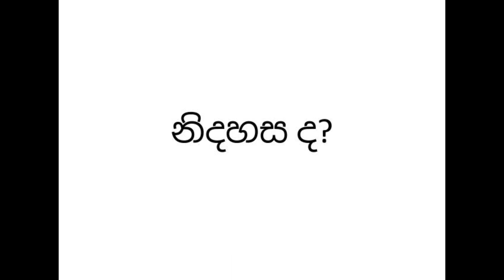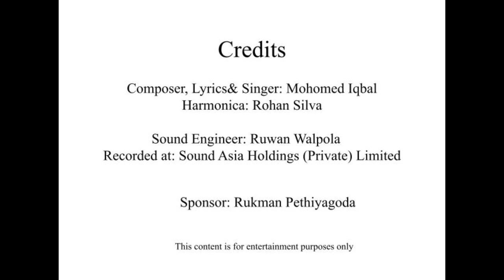නිදහස ද​? Nidahasa da?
නිදහස ද​? Nidahasa da? - Mohomed Iqbal
This is a song about Sri Lanka's independence.

Credits

Composer, Lyrics & Singer: Mohomed Iqbal
Harmonica: Rohan Silva

Sound Engineer: Ruwan Walpola
Recorded at: Sound Asia Holdings (Private) Limited